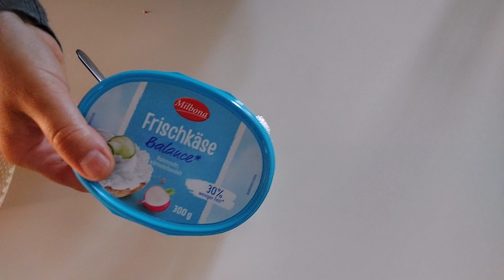الذ وأسرع كيكة بدون دقيق ابيض هشيشة وخفيفة معلكة والمذاق إدمااااان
الذ وأسرع كيكة بدون دقيق ابيض هشيشة وخفيفة معلكة والمذاق اماااااان